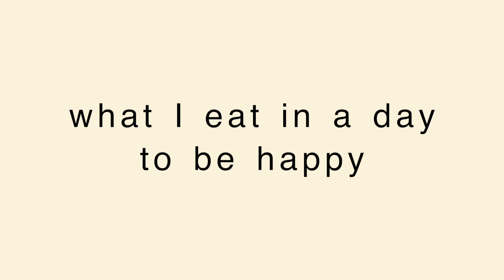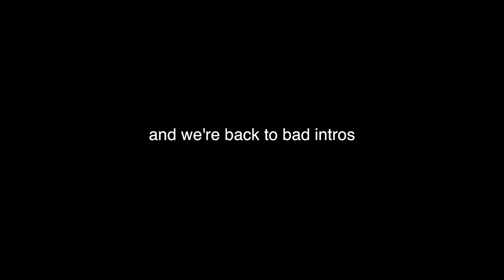what I eat in a day to be happy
heres to eating to make our bodies and our minds healthy xx